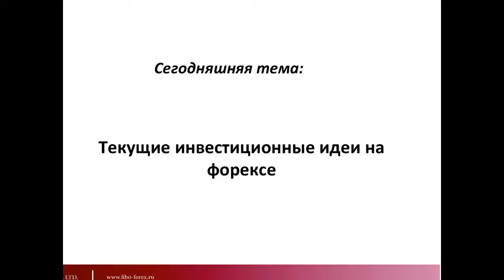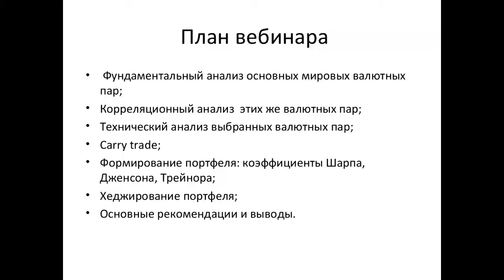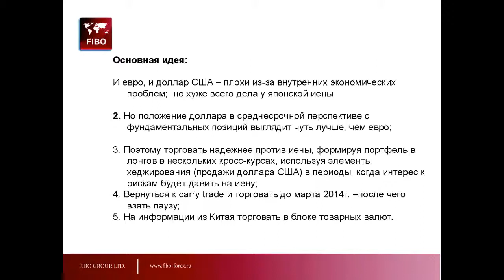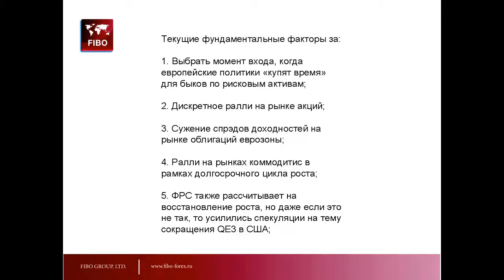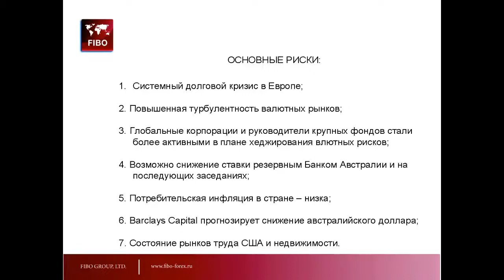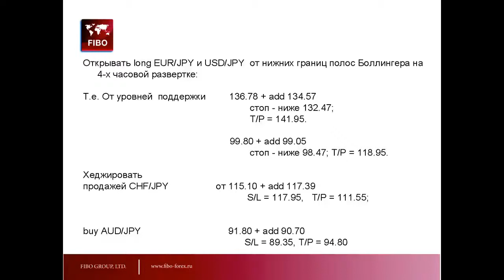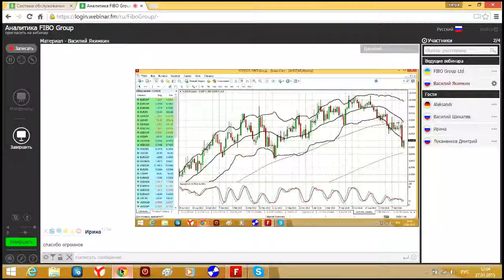Вебинар Василия Якимкина "Текущие инвестиционные идеи на Форекс" от 27.01.15